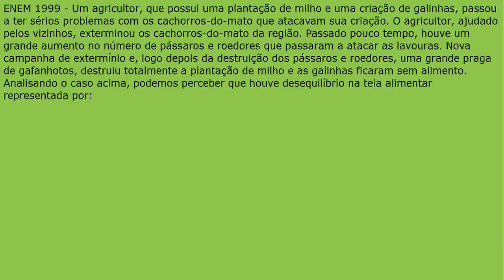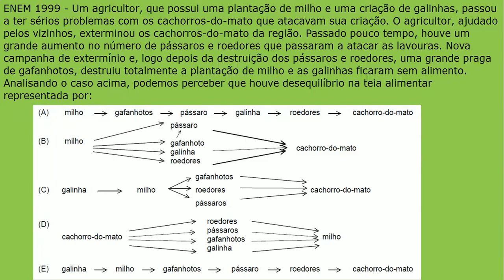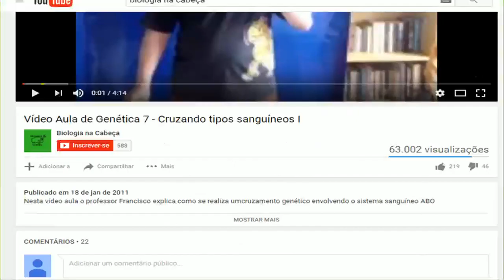Cadeia Alimentar em Ecologia | ENEM 1999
Professor Francisco explica, comenta e resolve questão do Enem 1999 que envolve cadeia alimentar, assunto estudado em ecologia.

Um agricultor, que possui uma plantação de milho e uma criação de galinhas, passou a ter sérios problemas com os cachorros-do-mato que atacavam sua criação. O agricultor, ajudado pelos vizinhos, exterminou os cachorros-do-mato da região. Passado pouco tempo, houve um grande aumento no número de pássaros e roedores que passaram a atacar as lavouras. Nova campanha de extermínio e, logo depois da destruição dos pássaros e roedores, uma grande praga de gafanhotos, destruiu totalmente a plantação de milho e as galinhas ficaram sem alimento.

GRUPO PARA DISCUSSÃO DE QUESTÃO E SUGESTÃO DE TEMAS

Facebook: É Biologia na Cabeça